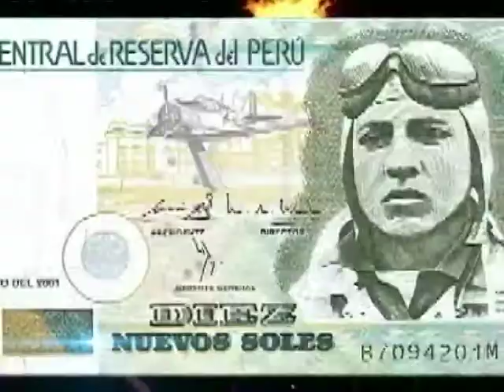MAR 28 DE JULIO, FELIZ ANIVERSARIO PERÚ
LOCAL REPRESENTATIVO - HUASTA, CALLE SAN FERNANDO 170 LOS OLIVOS  TODO EL DIA Y TODA LA NOCHE ..2015